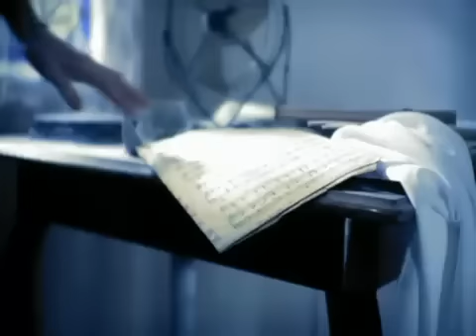Nicole Natalino - No hay más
Video clip oficial primer single.

La grabación se llevó acabo en una casona deshabitada del antiguo barrio de El Salto y fue dirigida por el colectivo de jóvenes videístas: Felo Foncea, Felipe Sepúlveda y Rodrigo Pérez.
Septiembre 2008